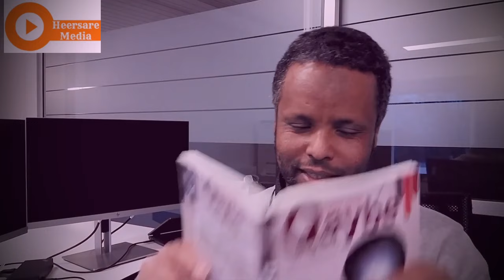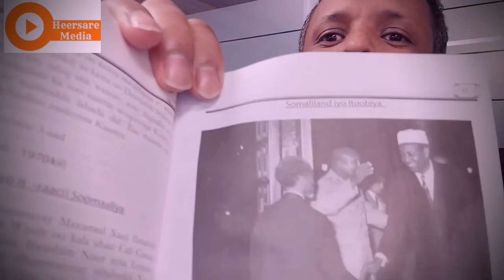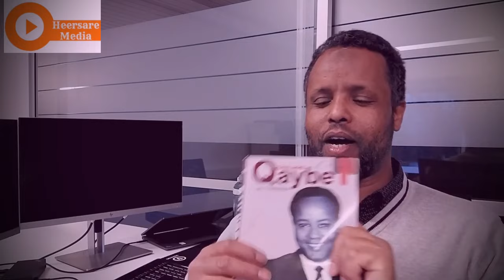Kulan Xasaasi Ah Oo 19 May 1960 Adis-Ababa Ku Dhexmaray Boqor Xaylse Selaase Iyo Wefti Somaliland Ka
Garnaqsigii Dhexmaray Boqor Xayle Selaase Iyo Wefti Somaliland Ka Socday Iyo Isaga Oo Wefiga Ka Soo Qaaday "Baadidii Baadida Raadinaysay"
Waxa uu dhiteeyey tagto cashar ah, oo laga dhex arkayo damacii aan soohdinta lahayn ee boqorkii Itoobiya, Xayle Selaale iyo sidii uu u rabay in uu qabsado dhulka Soomaalida.
Alle SWT ha u naxariistee Danjire Axmed Maxamed Aadan "Qaybe", oo Hargeysa ku geeriyooday Novermber, 2013, ayaa dhigane uu qoray oo xanbaarsan tagtadiisii waxqabad, waxa uu kaga sheekeeyey damaca Itoobiya, oo uu bannaanka keenay boqorkiii Xayle Salaase. Soo jireenka damacaa xeeshadheer, si inta aan oganayni u ogaadaan, ayaan dheegag dhiganaha ka mid ah idin la wadaagayaa, mar haddii beryahan danbe lagu mashquulsan yahay ka sheekeynta damacada Itoobiya iyo dekedda Saylac,